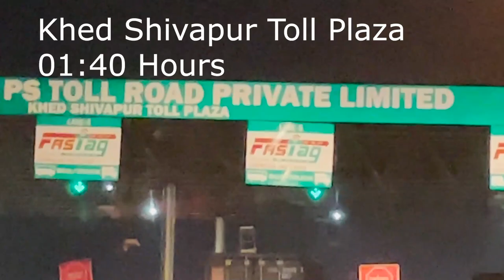KOLHAPUR TO AURANGABAD KONDUSKAR TRAVELS PRAKASH CAPELLA AC SLEEPER. MARATHI BUS VLOG BY ARUJ .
Social Media -